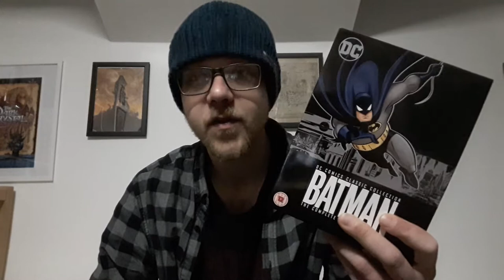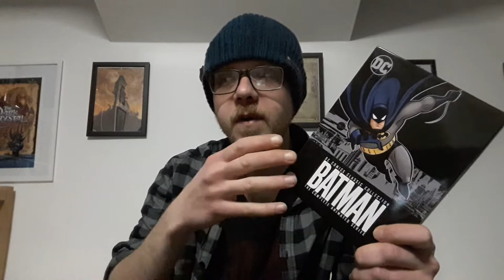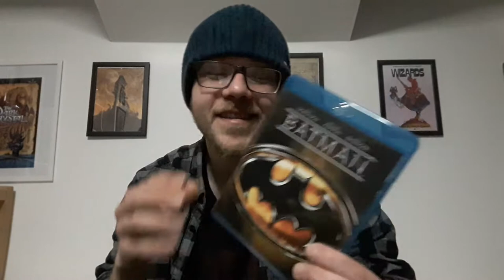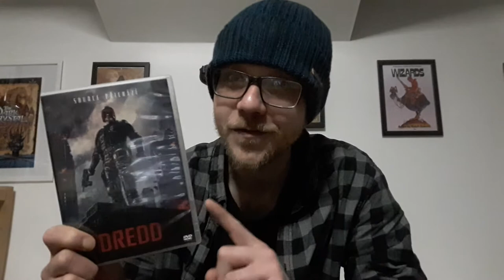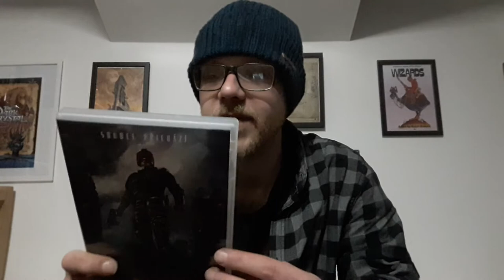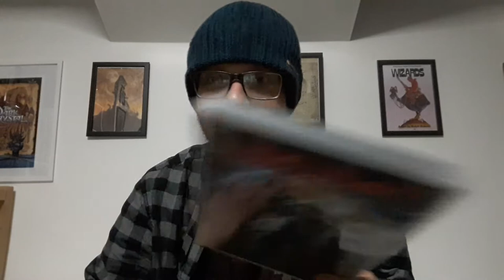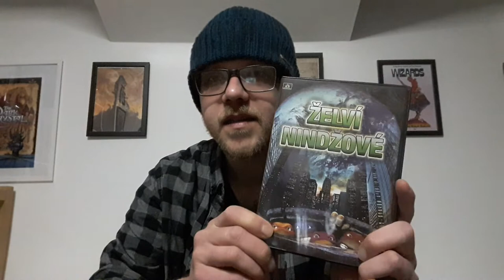My TOP 10 Comic Book Films/TV Shows (Part 1)